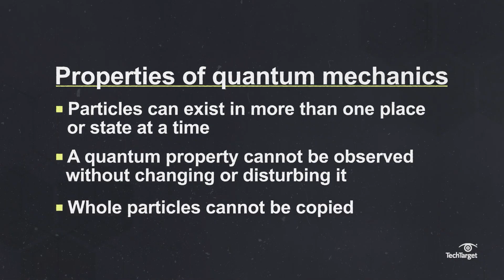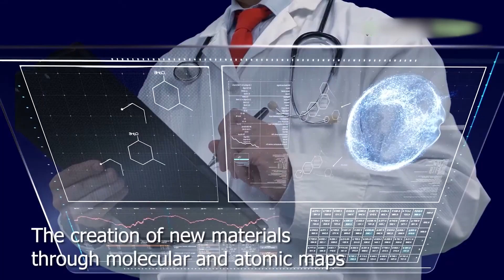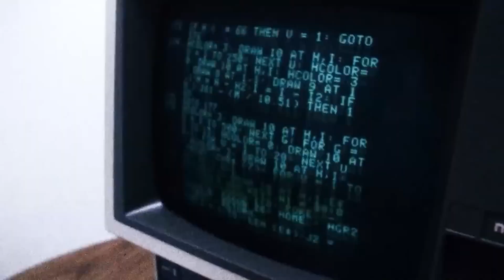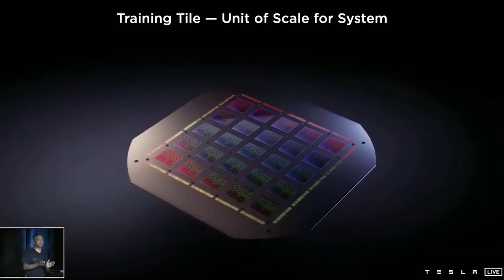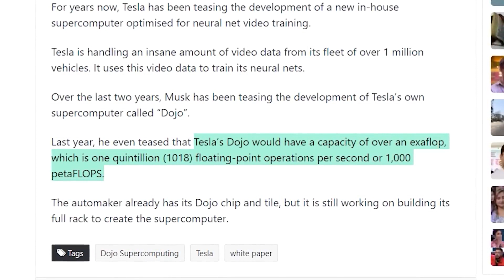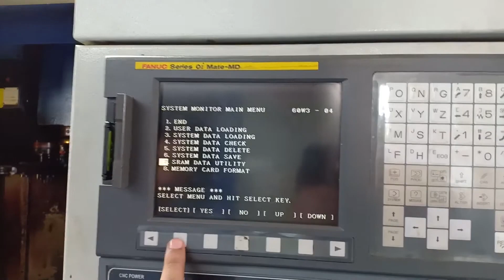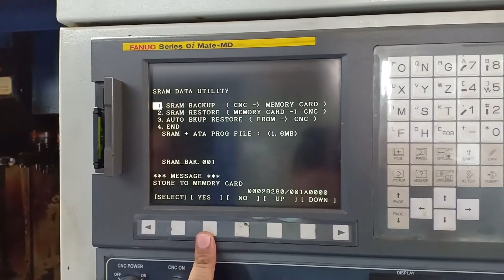Elon Musk Revealed The Most Powerful Quantum Computer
Elon Musk has revealed the most powerful quantum computer ever made - and it's right here at Tesla!

In a recent interview with Rolling Stone, the founder of Tesla, SpaceX, and the Boring Company revealed that his company has built the world's most powerful quantum computer. And yes - it's right here at Tesla!

This quantum computer is so powerful that it can solve problems much faster than any computer that currently exists, and it could one day help us solve some of the most difficult problems in science and engineering. If you're curious about what quantum computing is and how it works, be sure to check out this video! It's definitely worth your time!